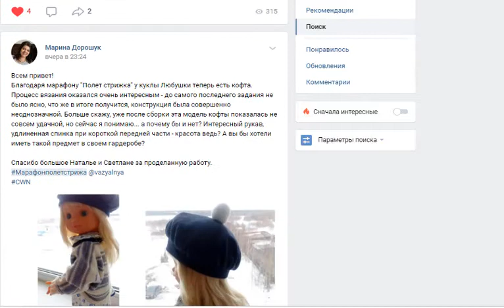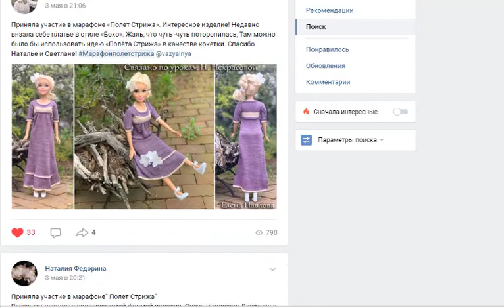Закончен марафон "Полет Стрижа", но впереди много других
Мы предлагаем:
- Обучение с нуля новичков он-лайн на любых вязальных машинах: